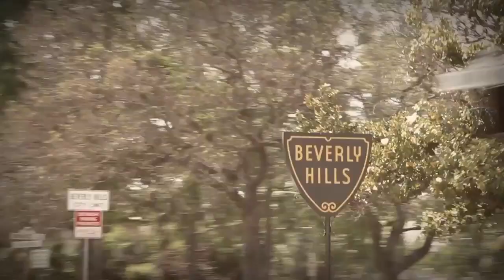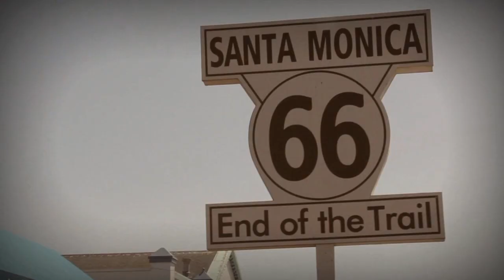York feat Brandon Jones - Wanna be known (Original) HD***.mov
Enjoy our newest Video shot a couple of weeks ago in Los Angeles. It features some great shots of West Coast Lifestyle !!!